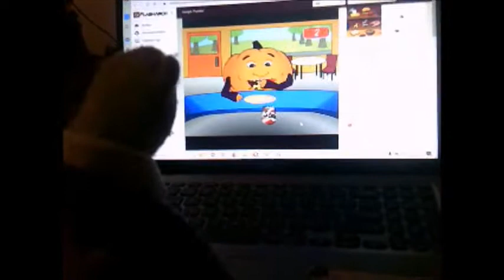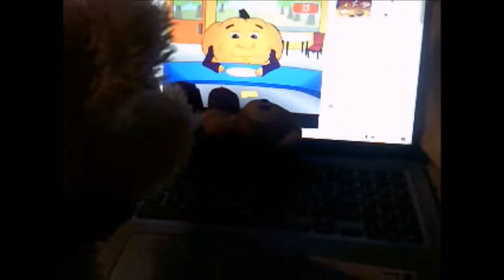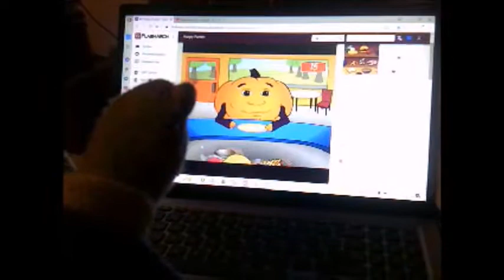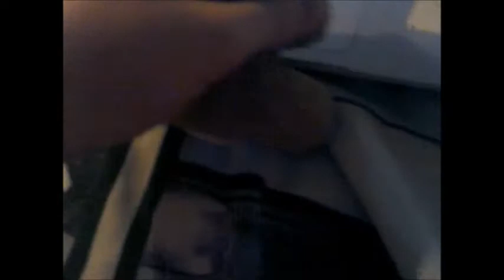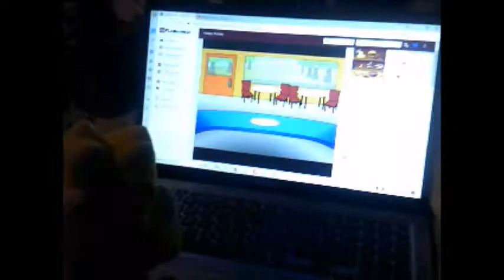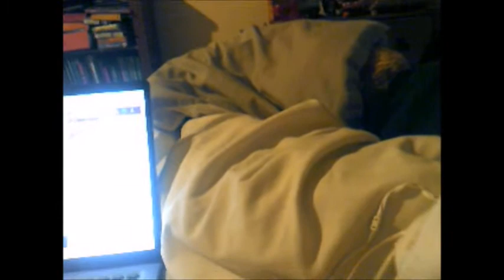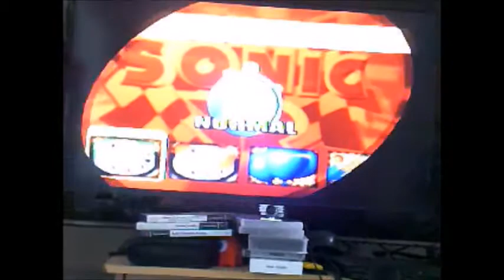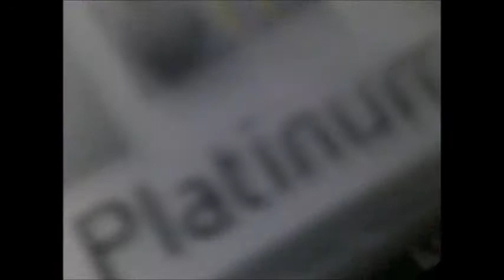The Bearsons S6EP17 Bort and Ben Plays Hungry Pumpkin (Request for SonicMr.MenSouthParkBFDIGage2010)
This is the 17th Episode of the 6th Series of the Bearsons and this time Bort and Ben are playing Hungry Pumpkin on Computer today!

NOTE: This is a Request for SonicMr.MenSouthParkBFDIGage2010! Here you go, Mate!